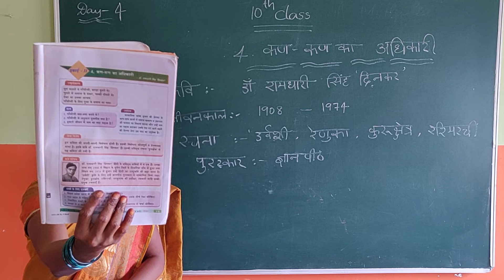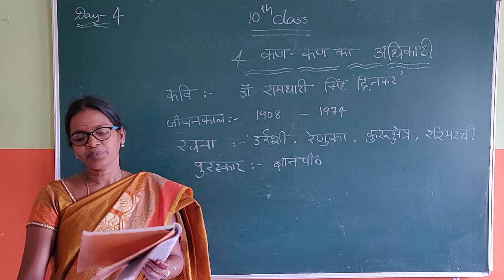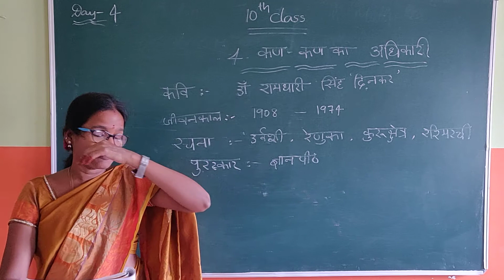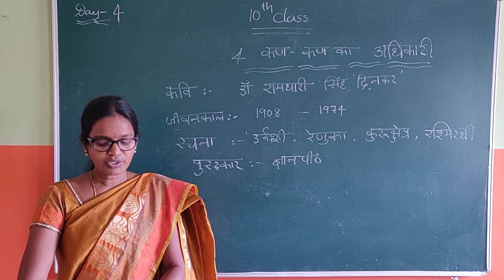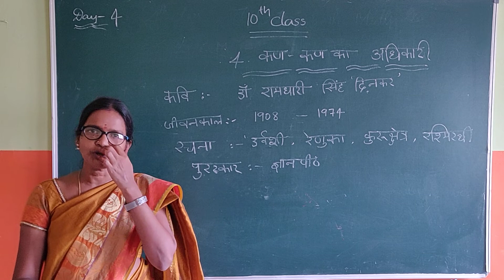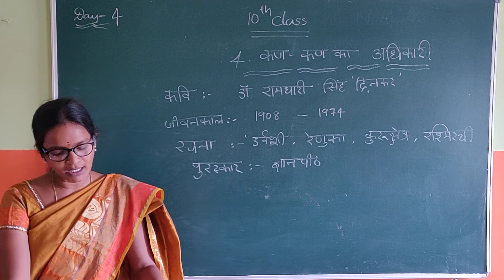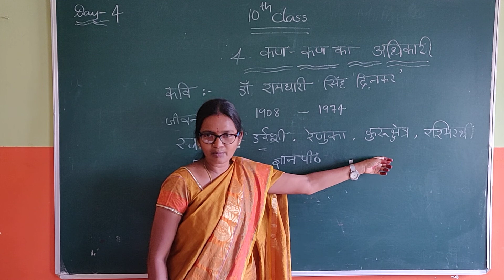10 TH CLASS HINDI DAY 4